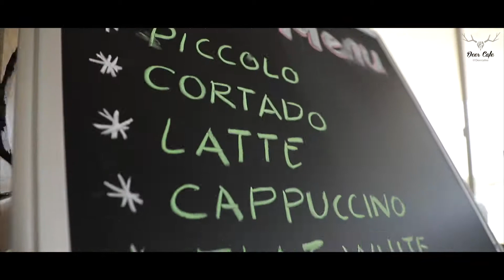DEER CAFE | SOCIAL MEDIA AD | COFFEE MAKING